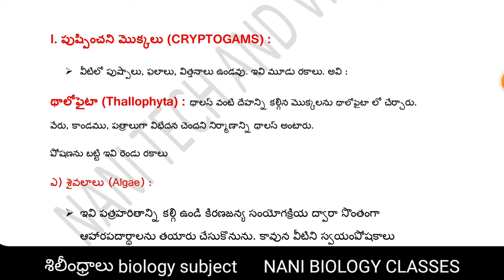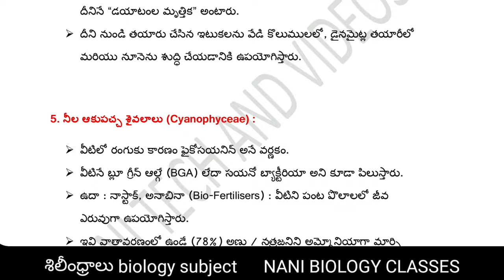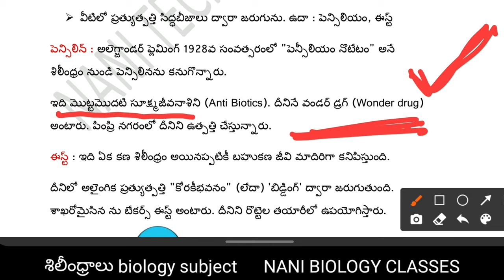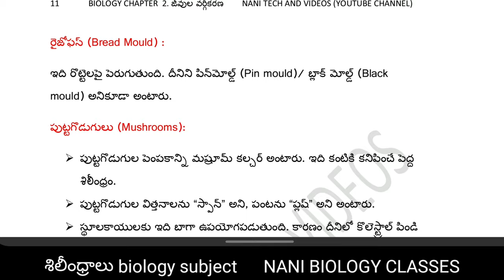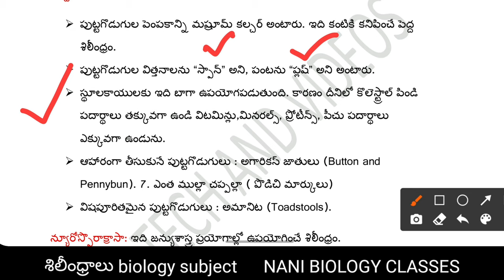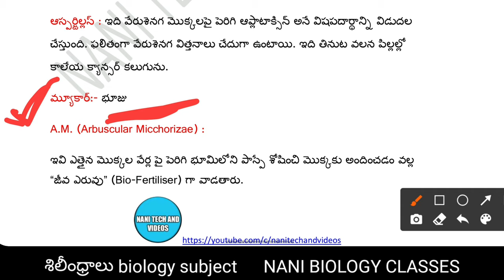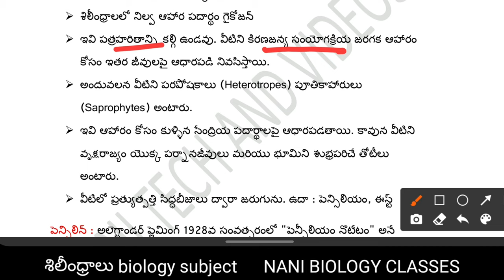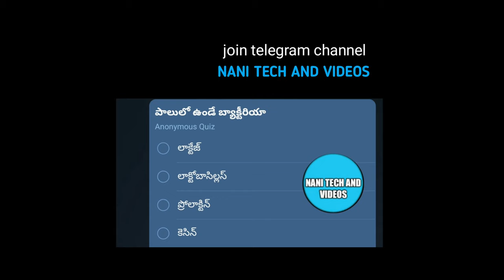SI CONSTABLE CLASSES IN TELUGU శిలీంధ్రాలు పూర్తి వివరణ nani biology classes